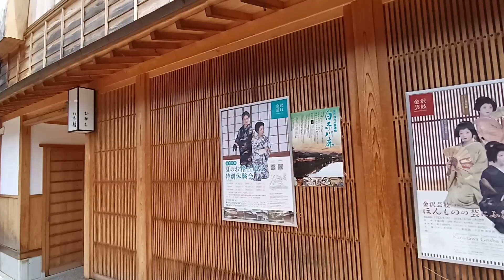1120707 7【石川縣】東茶屋街 2